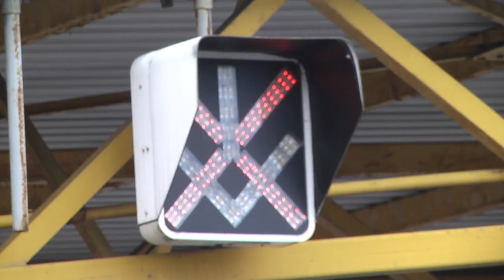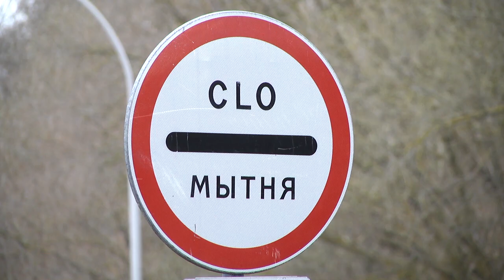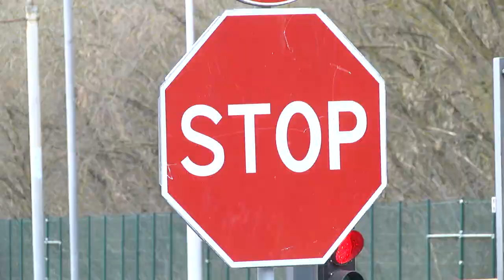2020-03-31 г. Брест. Задержания на границе. Новости на Буг-ТВ.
Когда короновирус не страшен! Группу  незаконных мигрантов задержали в Бресте. Несостоявшиеся бизнесмены и туристы - именно так сначала они представились Брестским пограничникам - задержаны и помещены в изолятор временного содержания. Им грозит депортация с запретом въезда в Беларусь сроком на несколько лет. Как обстоят дела на пунктах пропуска в пограничном Бресте, и из каких стран чаще всего задерживают мигрантов, расскажем далее.